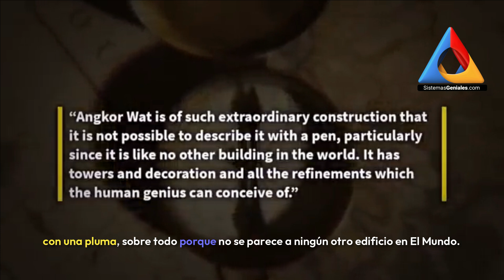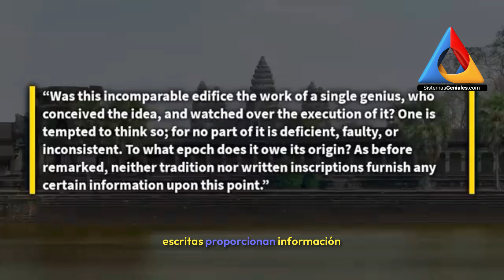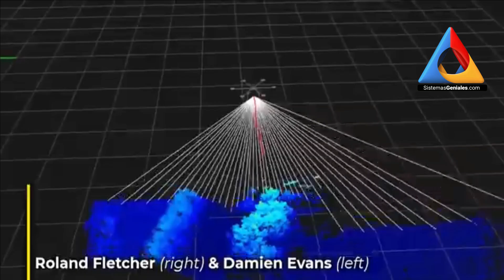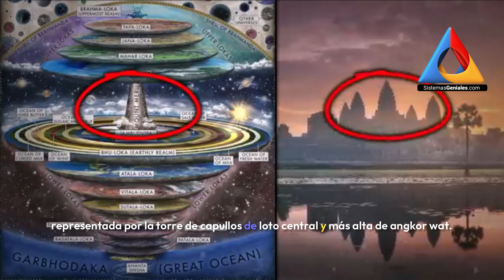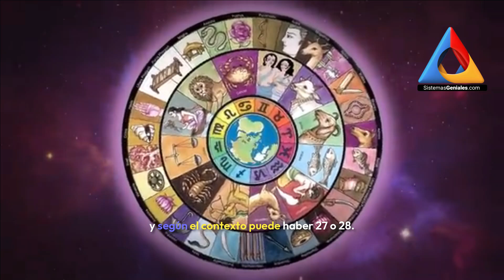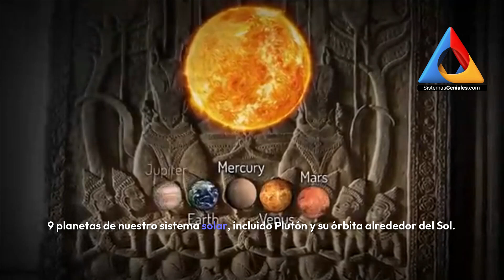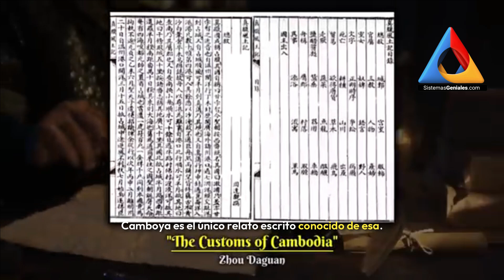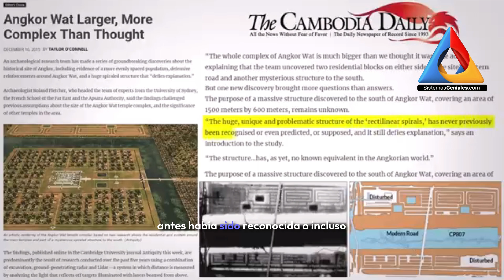Angkor Wat . Templos tres veces más grandes en extensión que el Vaticano.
Angkor Wat es un majestuoso templo ubicado en Camboya, considerado el monumento religioso más grande del mundo. Construido en el siglo XII por el rey Suryavarman II, originalmente estaba dedicado al dios hindú Vishnu, aunque con el tiempo se transformó en un templo budista. Este vasto complejo arquitectónico simboliza el Monte Meru, el hogar de los dioses en la mitología hindú, y destaca por sus intrincadas tallas en piedra que representan escenas mitológicas e históricas.

Angkor Wat es una maravilla de la ingeniería y el arte, con una arquitectura que refleja la habilidad y la creatividad de sus constructores. Hoy en día, es un importante destino turístico, atrayendo a miles de visitantes anualmente que vienen a admirar su grandeza y a explorar su rica historia. Además de ser un símbolo de orgullo nacional para Camboya, Angkor Wat es una fuente de inspiración y un sitio de significativa importancia cultural y religiosa. Su preservación y restauración son cruciales para mantener su esplendor y legado para las futuras generaciones.